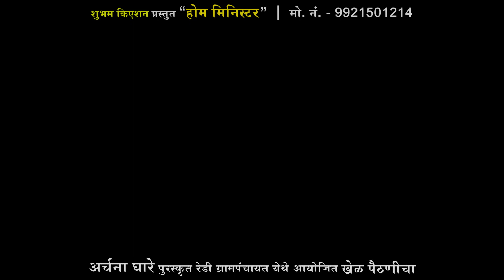💃 पैठणीतील म्हणींचा असा खेळ तुम्ही कधी पाहिला आहे का ?🥻💃 शुभम क्रिएशन प्रस्तुत ✨ खेळ संगीत पैठणीचा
अर्चना घारे पुरस्कृत, रेडी ग्रामपंचायत येथे शुभम क्रिएशन प्रस्तुत 'होम मिनिस्टर' कार्यक्रम पार पडला.
या दरम्यानचा संपूर्ण कार्यक्रम पहा आमच्या "कोंकण स्पेशल" @ या युट्युब चॅनेलवर ...

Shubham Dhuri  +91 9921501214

अँकर                 - शुभम भास्कर धुरी - आसोली
किबोर्ड               - नितेश चव्हाण - वजराट
ढोलकी               - दत्ताराम (अनय) सावंत  - फणसखोल
ऑक्टोपॅड           - प्रदीप वाळके - बांदा
रीदम                  - जयेश धुरी - आसोली

Anchor Shubham Dhuri
home minister
khel paithanicha
ukhane
talyat malyat
dance
marathi dance
fun
comedy
game show
khel paithanicha
home minister
khel sangeet paithanicha
archana ghare
live program